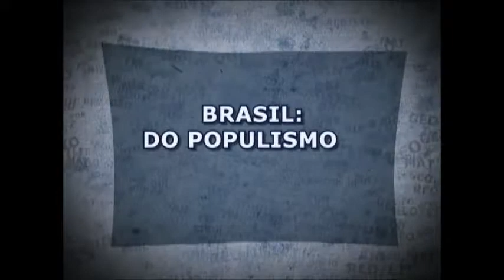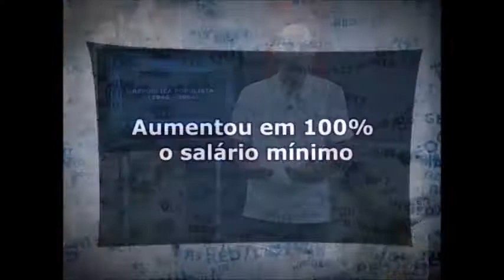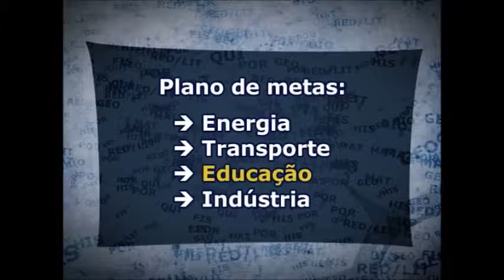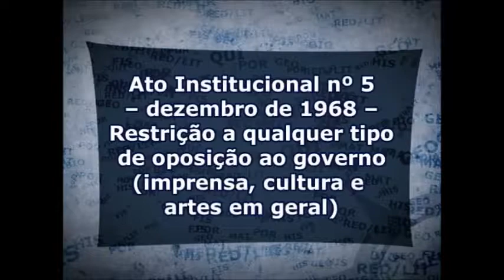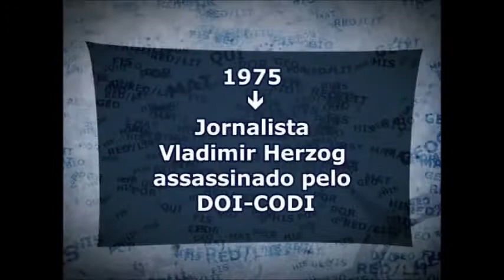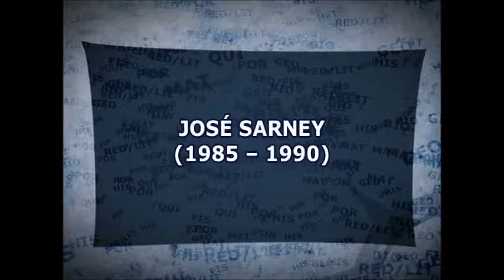HISTÓRIA - BRASIL DO POPULISMO À NOVA REPÚBLICA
Pae Editora